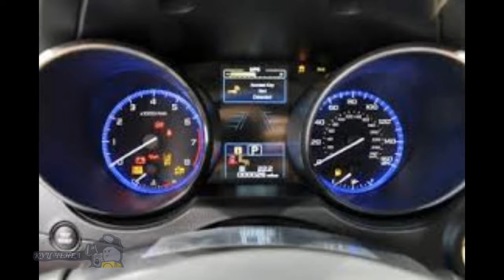New Japanese cars Subaru Outback 2015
New Japanese cars Subaru Outback 2015. Subaru Outback - touring terrain (crossover, SUV) Japanese company Subaru, issued in 1995. Built on the chassis Subaru Legacy. Like the vast majority of the models of the company, Outback has a four-wheel drive.

Model name Outback (letters. "Wilderness") comes from the name of the remote and arid areas in Australia. [1]

Cars Subaru Outback, like other models of the brand Subaru, participated and won many international competitions.